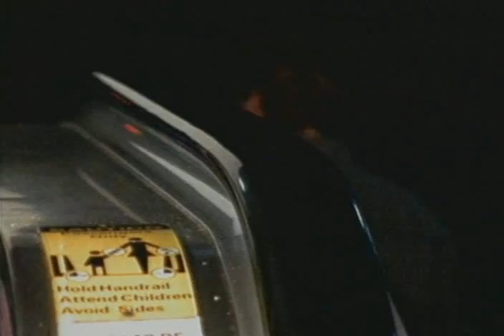Bohemia Suburbana - El Grito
En memoria de Pablo Anleu